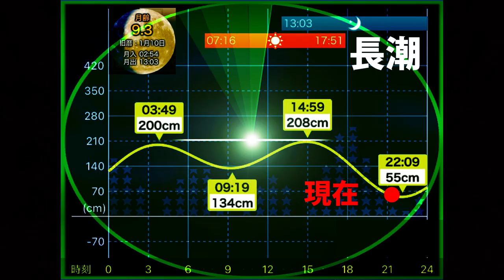【エギング】春イカが釣れる鉄板エギ！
今回の動画は春イカ調査のためにエギングへ行ってきました！２月初旬でしたが…驚くべき調査結果が！鉄板エギに好反応を見せた！

【デュエルサポーターへの道】
2023年２人のエギンガーが本気でデュエルサポーターを目指すという企画
●マー君:rirure.makun.duelsupporter
●ユウスケ:rirure.yuusuke.duelsupporter
ーーーーーーーーーー

【エギング】良型アオリイカ連発！DUEL/YAMASHITA/SQUIDMANIA各メーカーのエギを使ってエギバトル！

【エギング】アオリイカ爆釣の中デカイカとの壮絶な戦い！(DUEL×YO-ZURI勝手にサポッティング)